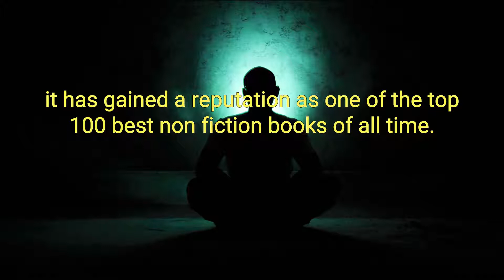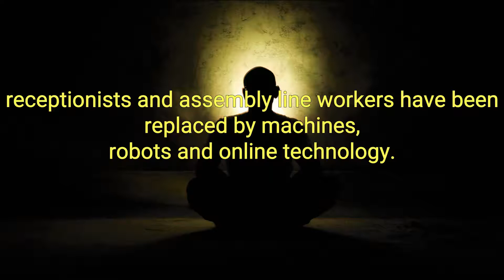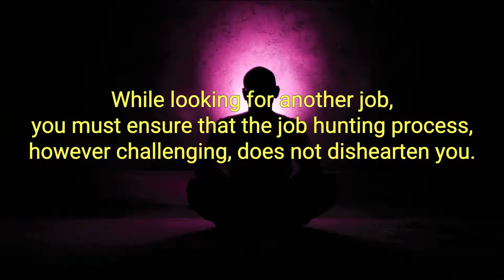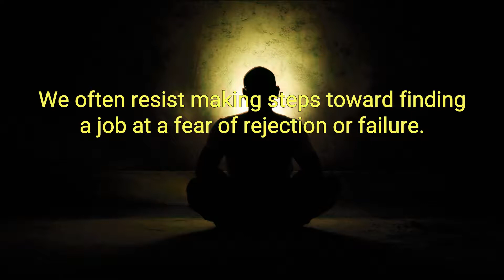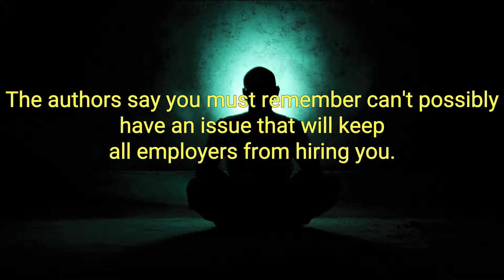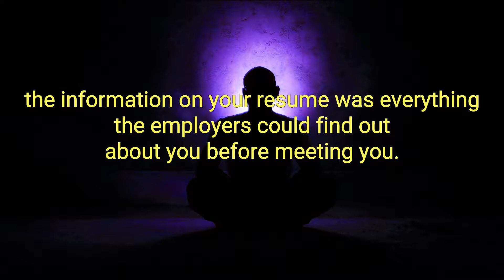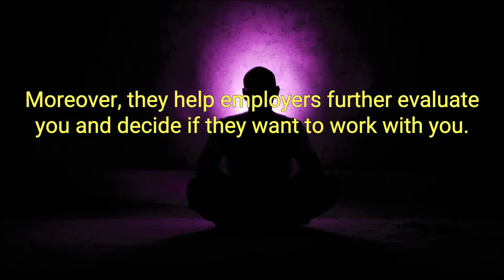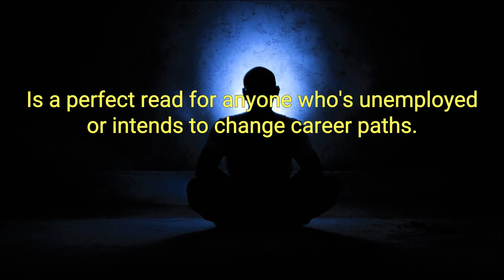What Color Is Your Parachute Best Audiobook Summary by Katharine Brooks & Richard N. Bolles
What Color Is Your Parachute: Your Guide to a Lifetime of Meaningful Work and Career Success by Katharine Brooks & Richard N. Bolles - Free Audiobook Summary and Review

With timeless advice, up-to-the-minute insights, and more than ten million copies sold over fifty years, the world’s most popular and best-selling career guide is fully revised and expanded for 2021.

In today’s challenging job-market, as recent grads face a shifting economic landscape and seek work that pays and inspires, as workers are laid off mid-career, and as people search for an inspiring work-life change, the time-tested advice of What Color Is Your Parachute? is needed more than ever. This completely updated edition features the latest resources, strategies, and perspectives on today’s job market, revealing surprising advice on what works—and what doesn’t—so you can focus your efforts on tactics that yield results.

This practical manual has been fully revised for 2021 by Vanderbilt University Career Center Director Katharine Brooks, EdD, with modern advice on the job hunt strategies that are working today, such as building an online resume, making the most of social media tools to network effectively, interviewing virtually with confidence, and negotiating the best salary possible.

At its core is Richard N. Bolles’s famed Flower Exercise, a unique self-inventory that helps you design your career—and your life—around your key passions, transferable skills, traits, and more.

With the unique and authoritative guidance of What Color Is Your Parachute?, job-hunters and career changers will have all the tools they need to discover—and land—their dream job.

ESSENTIAL READING!
Not a job hunting book, but a career book. You may find that you are doing what you were meant to be doing, but at least you'll know why and quit wasting time looking and fretting. Maybe you'll make some mid-course adjustments, rather than a career change. Maybe the book will cause you to do things better, with a sense of purpose. Very enlighten book.

Did you love our upload of What Color Is Your Parachute: Your Guide to a Lifetime of Meaningful Work and Career Success by Katharine Brooks & Richard N. Bolles  - Free Audiobook Summary and Review? You may want to listen to our previous audiobooks:

The Last Law of Attraction Book You’ll Ever Need To Read Best Audiobook Summary by Andrew Kap